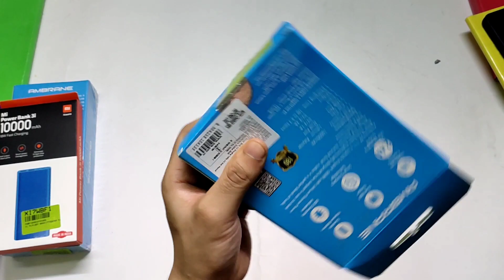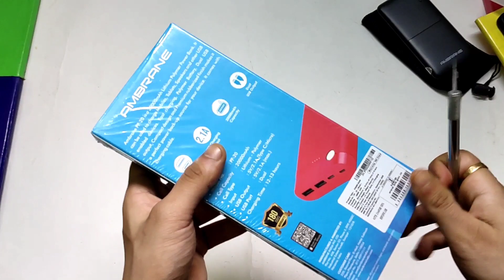Best PowerBank 2020 - Cheapest Branded PowerBank @ 10000mah under 360/- Rs # Mi - Dual Way Charging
Hello everyone

Here it is the most affordable reknowned branded powerbanks

AMBRANE -Cost @ 359 which is the cheapest one i got for a 10000mah with 12watt fast charging

mi Which offers 18watt fast charging and two way charge comes with 10000 mah capacity for Rs 620( using flipkart coins)

Another one is massive 20000 mah powerbank crom AMBRANE with 10 watt fast charging and cost me just rs 719 rs